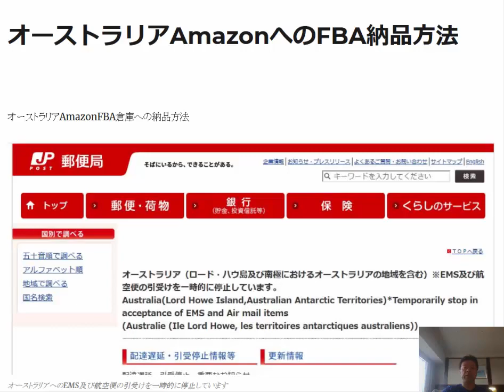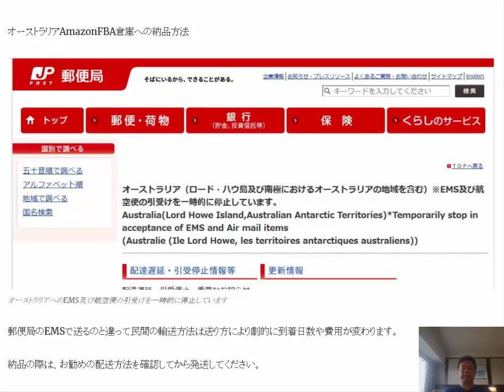オーストラリアAmazonFBAへの納品方法